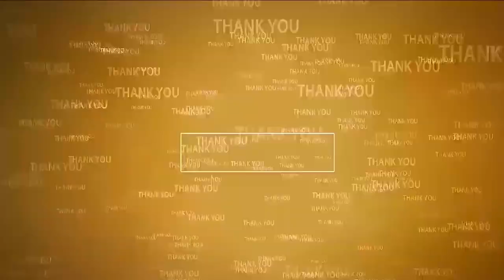దేవ‌దేవుడ్ని వాడుకున్న చంద్ర‌బాబు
- 100 రోజుల పాల‌న‌ను డైవ‌ర్ట్ చేయ‌డం కోస‌మే
- మాజీ మంత్రి కాకాణి